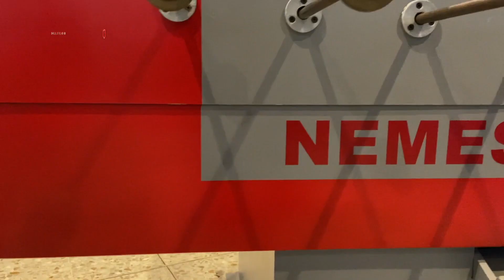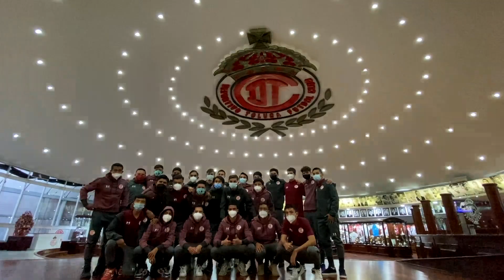Visita Museo Salón de la Fama Toluca Sub-16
Una de nuestras categorías más pequeñas hizo un recorrido para conocer ampliamente nuestra historia llena de orgullo y tradición.